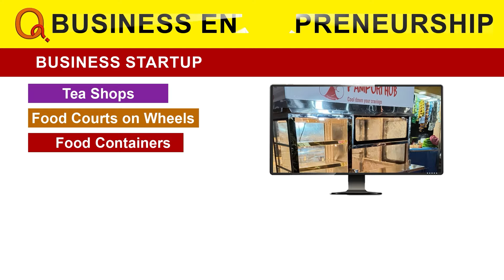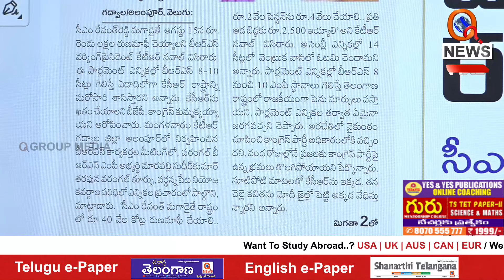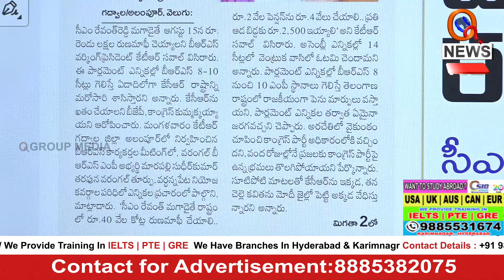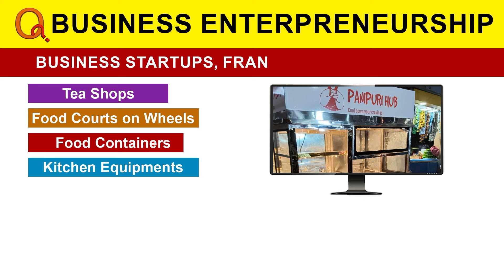eenmar Mallanna counter to KTR | TeenmarMallanna | Qnews